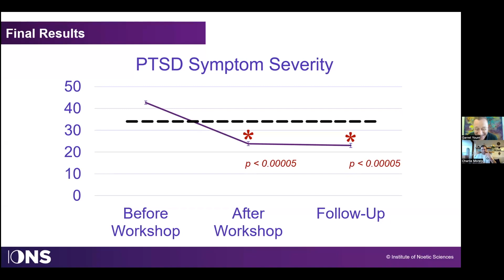The results are NUTS! Heal PTSD with Lucid Dreaming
Enjoy this glimpse at ConnectIONS Live, where IONS Scientist Garret Yount, PhD and Lucid Dreaming expert Charlie Morley presents the remarkable results of healing PTSD with Lucid Dreaming!

Want to explore the possibilities of Lucid Dreaming yourself? Register for the Lucid Dreaming and Living Lucidly course today. This four-week online workshop features support and guidance by acclaimed author, teacher, and lucid dreamer Robert Waggoner.